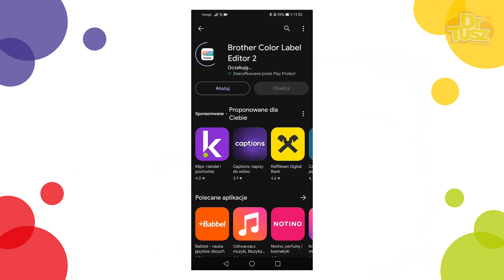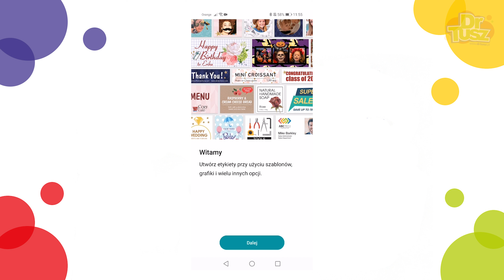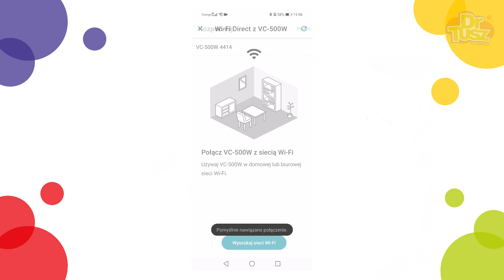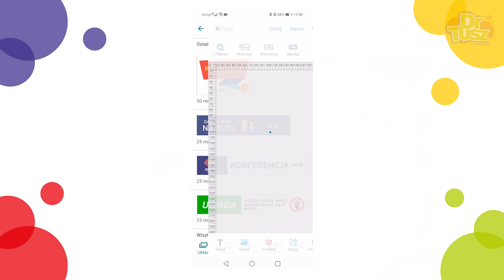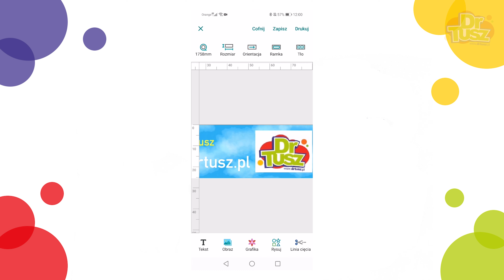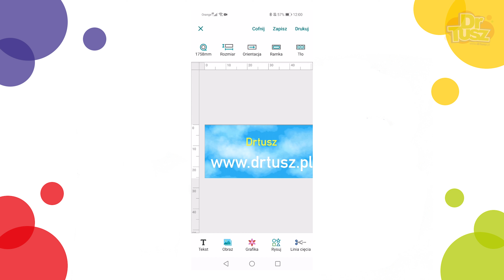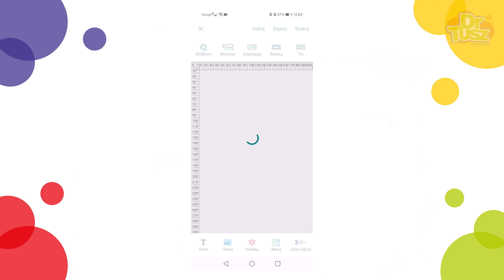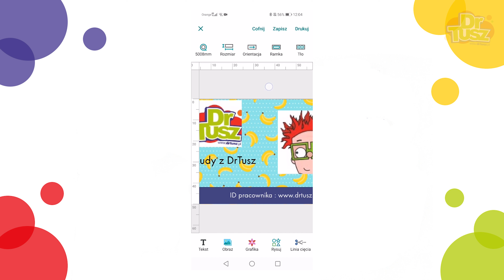Test kolorowej drukarki etykiet Brother VC-500W | DrTusz.pl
W dzisiejszym odcinku przetestujemy możliwości kolorowej drukarki etykiet od firmy Brother. Sprawdzimy jak prezentują się przykładowe wydruki na dwóch różnych szerokościach etykiet. Recenzję drukarki Brother VC-500W możecie znaleźć w poprzednim odcinku.

Przypominamy, że problemy z drukarkami możecie zgłaszać na facebookowej grupie:
DRUKARKOWE SPRAWY